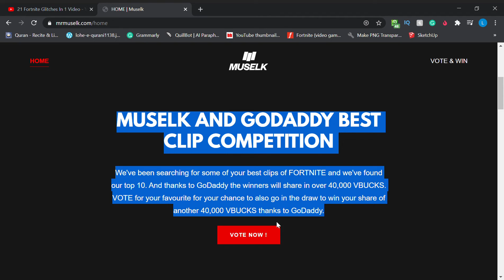FREE 40,000 VBUCKS BY MUSELK (GIVEAWAY)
omg!